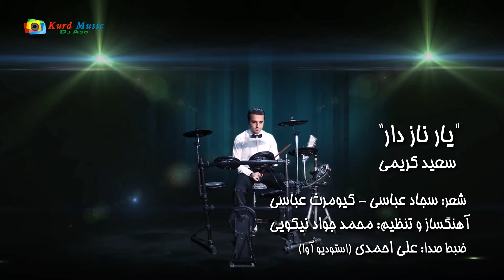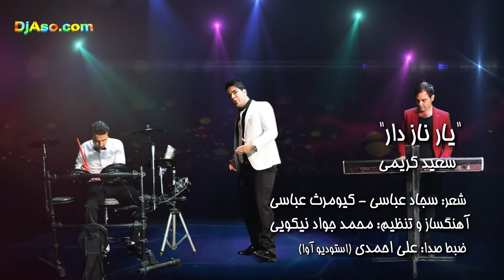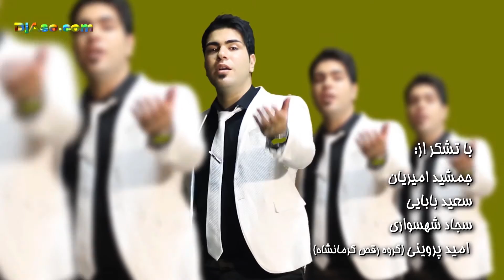Saeid Karimi - Jar Naz Dare [Official VideoClip]